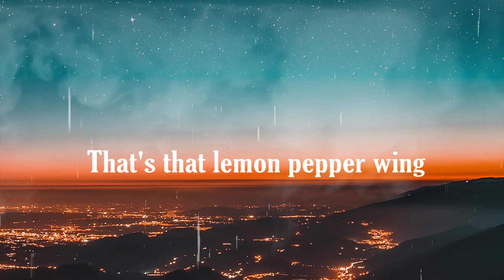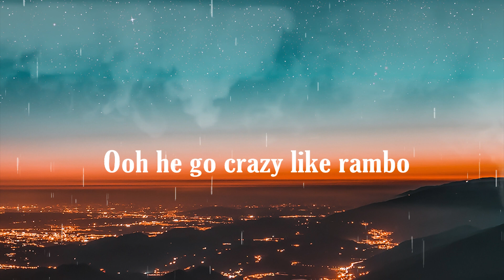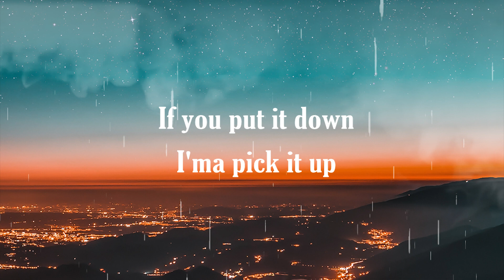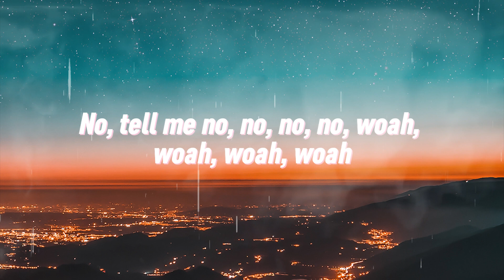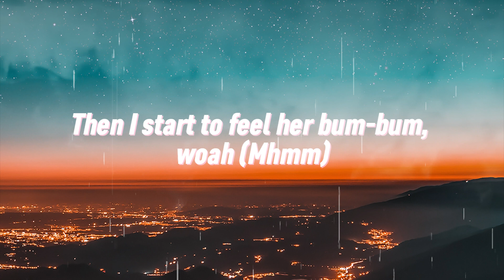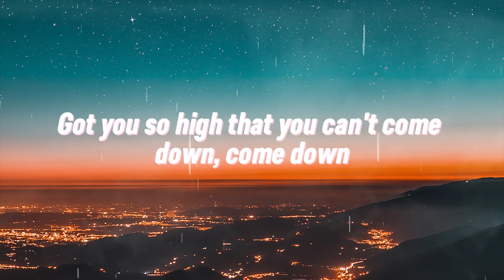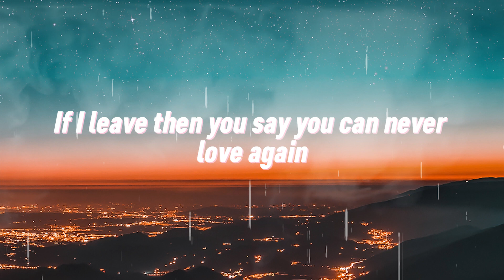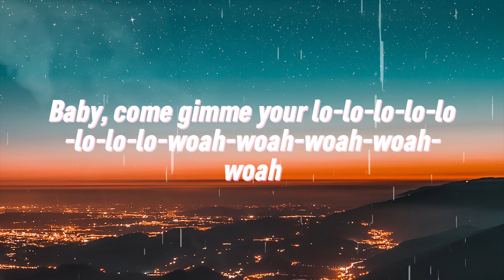Doechii - What It Is (Lyrics)